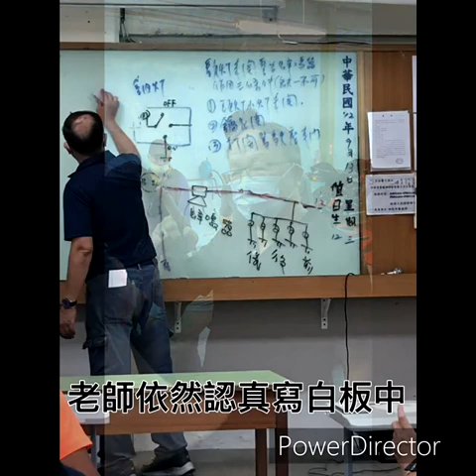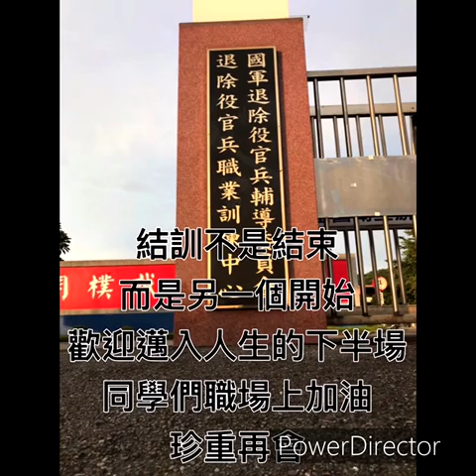112 -2汽機車修護班生活學習剪影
112-2汽機車修護班生活學習剪影